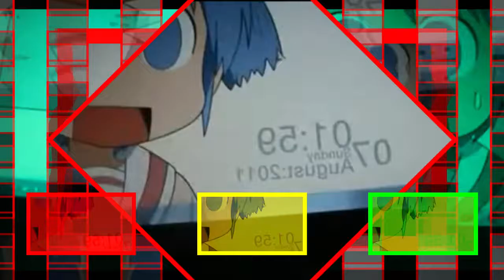[HACKED] FLASH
YTPMV Veg Replace